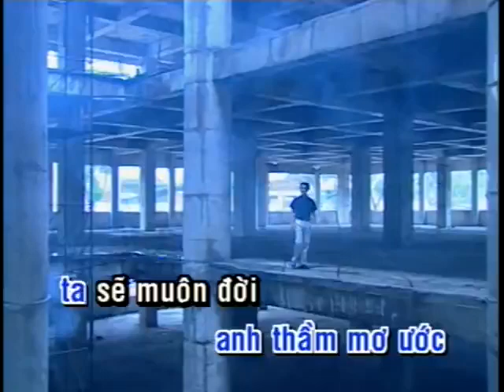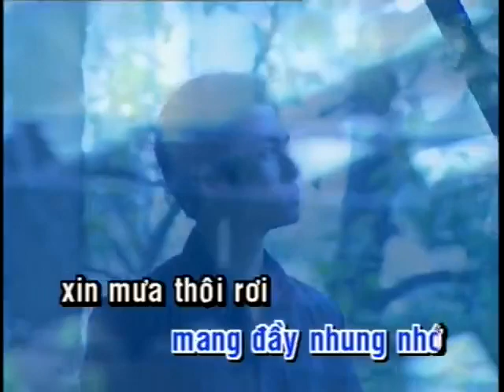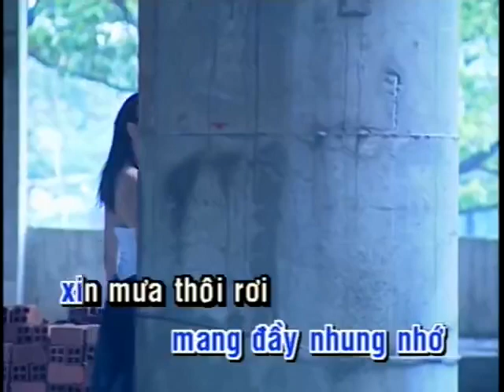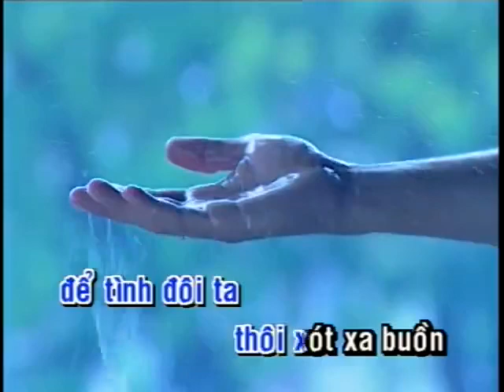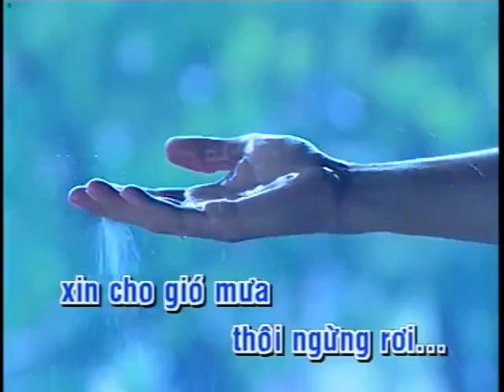Xin Mưa Ngưng Rơi - Lâm Nhật Tiến